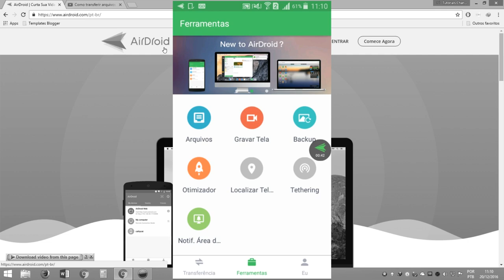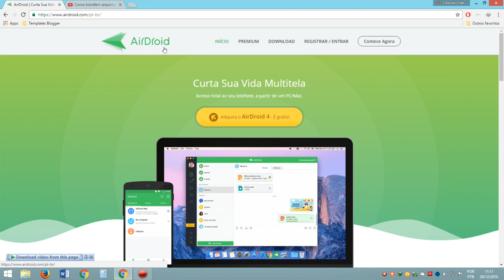Como gravar a tela do celular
Aprenda como gravar a tela do seu celular e fazer seus vídeos com muita qualidade de praticidade com o Airdroid.

Tags extras:
como gravar a tela do celular, como gravar o celular, como gravar o display do celular, como gravar em hd, aplicativo grátis, gravar screen, tirar print do celular, aidroid.